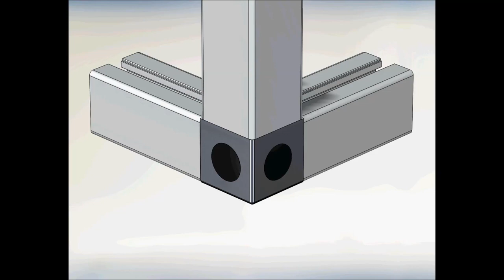How to use 3 way cubic connector for T slot Aluminium profile